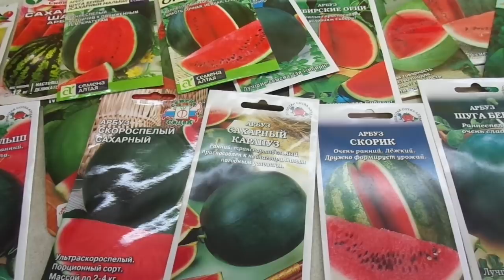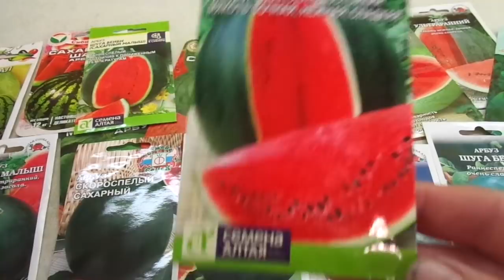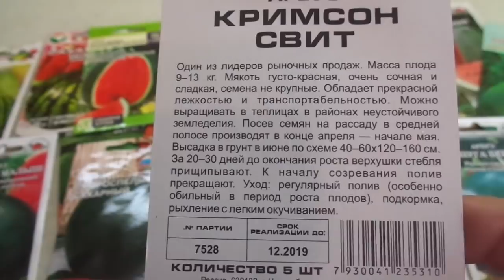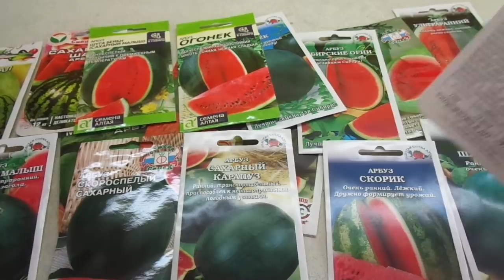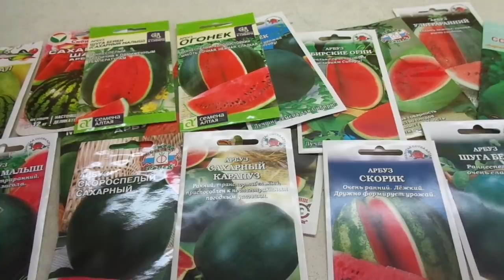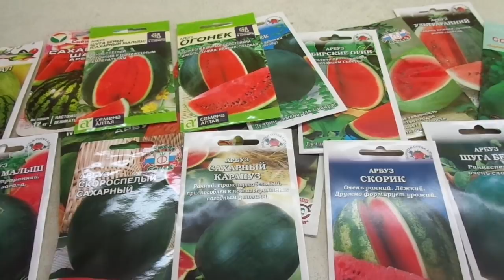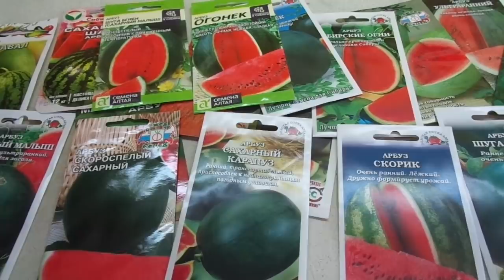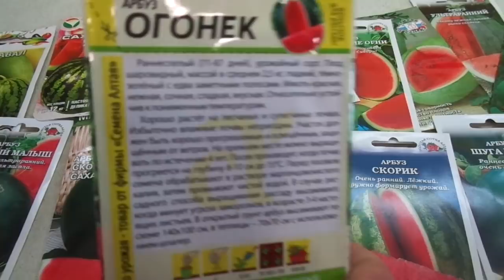ПОРА ВЫРАЩИВАТЬ РАССАДУ АРБУЗОВ! Ольга Чернова.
В регионах с холодным климатом и коротким летом арбузы, посеянные семенами в грунт, очень часто не успевают вызревать, поэтому чаще всего огородники выращивают эту теплолюбивую культуру через рассаду.